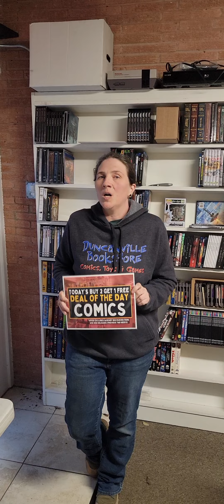Last Day for Megacon and Buy 2 Get 1 Free Sales at Duncanville Bookstore (2-4-2024)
LAST DAY for Megacon and LAST DAY of the Buy 2 Get 1 Free sales!